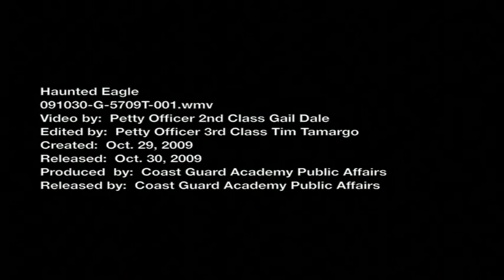Haunted Eagle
NEW LONDON, Conn. - The Coast Guard Barque Eagle crew hosted their annual Eagle Haunted Ship program Oct. 29, 2009 at the Fort Trumbull pier. Coast Guard personnel and the public were invited to attend the event, which also included a food drive for a local charity. (U.S. Coast Guard Video/Petty Officer 3rd Class Timothy Tamargo)